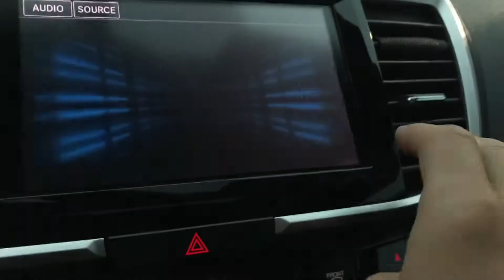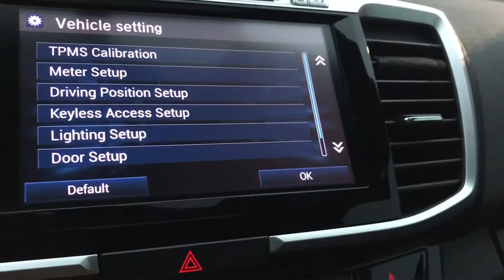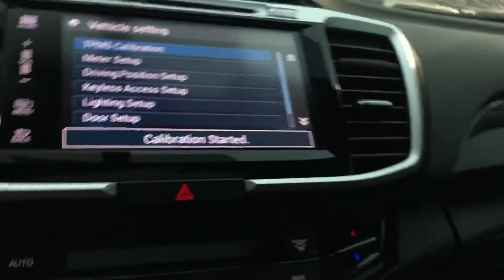Honda Accord and Civic TPMS light reset fix tire pressure